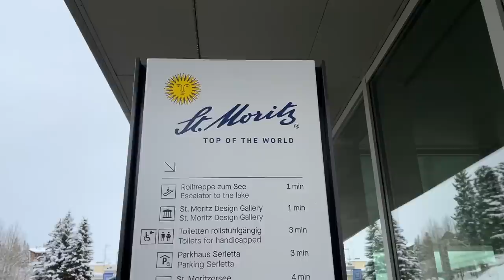Indian Girl Solo In Switzerland!🇨🇭 | Exploring St. Moritz, Interlaken, & Zermatt! Vlog #5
In this vlog, I explore a village around Interlaken called Bönigen, which is by Lake Brienz, take a train to go to Zermatt (my second time there!), then take the Glacier Express to head to St. Moritz and explore a bit of St. Moritz. Hope you enjoy watching this vlog!

Video about: Indian Girl Solo In Switzerland!🇨🇭 | Exploring St. Moritz, Interlaken, & Zermatt! Vlog #5

▸ Canon M50 mark ii
▸ iPhone 12 Pro Max
▸ Go Pro Hero 5 Black
▸ Rode VideoMicro
▸ Manfrotto Mini Tripod
▸ Manfrotto PIXI EVO 2 (mostly use this)
▸ Joby GorillaPod (with ball head)
▸ Big Tripod
▸ MacBook Pro
▸ iPad (for hand drawn stuff)
▸ Editing software: Final Cut Pro X
▸ SSD (for editing)
▸ Hard Drive 1TB
▸ Hard Drive 4TB